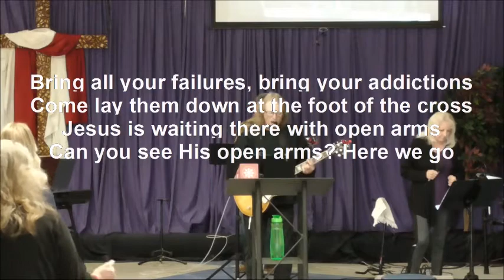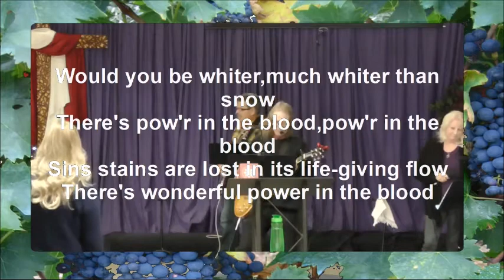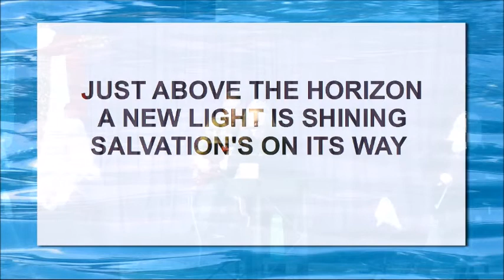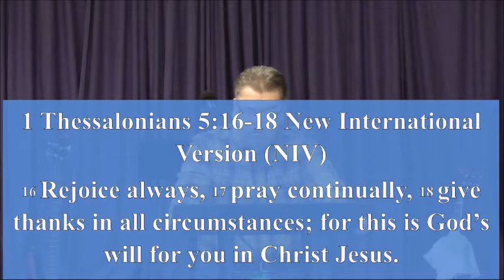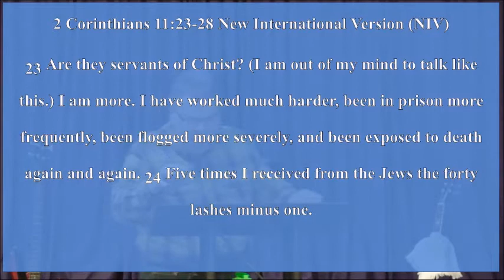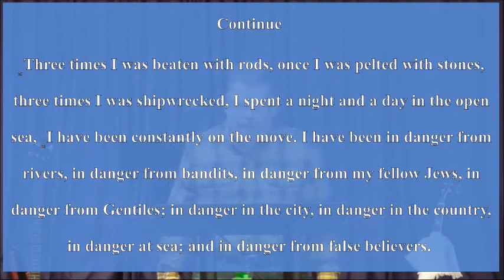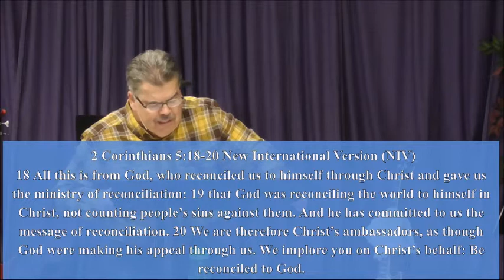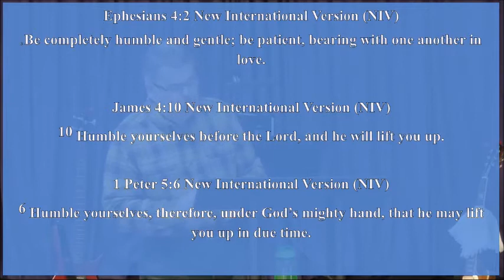getting thankful part 1